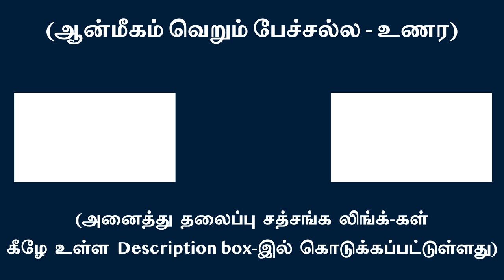நான் யார் விசாரம் குடும்பம் முதல் பிரபஞ்சம் வரை நன்மை பயக்கும் | சுவாமி அருணாசல ரமணன்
Who am I - self-inquiry does good for all